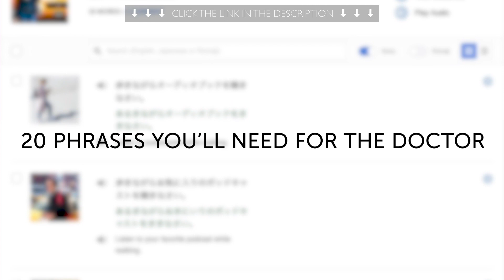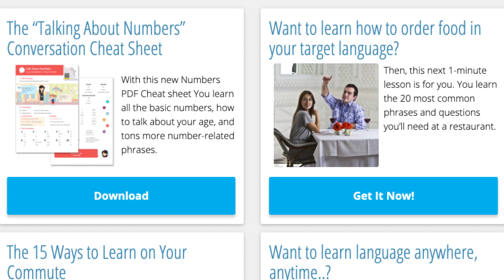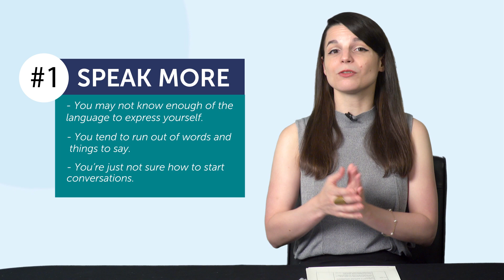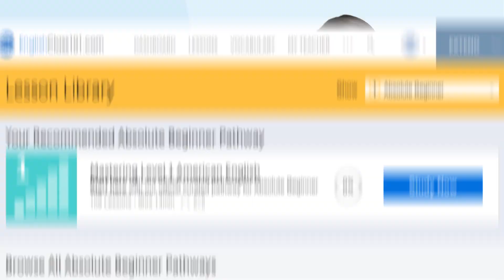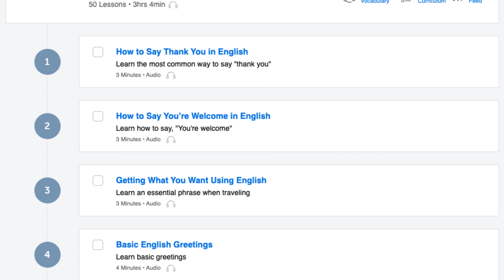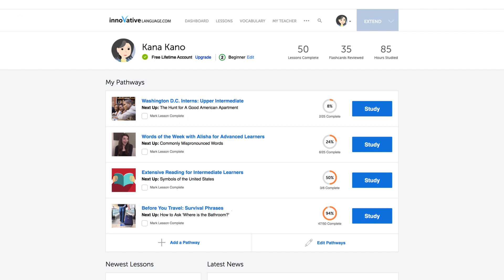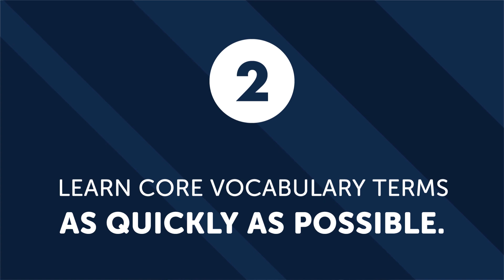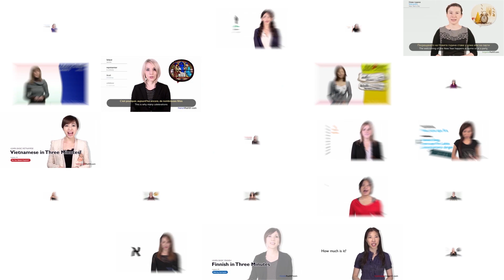Your Monthly Dose of Romanian - Best of December 2019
In this best of December 2019, we will review all the topics and lessons released this month on the channel. This is THE place to start if you want to learn Romanian, and improve both your listening and speaking skills